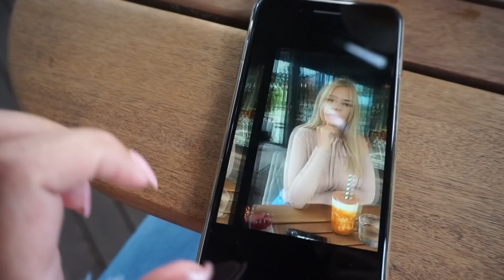NEDELJNI VLOG | BLOGERKE NA KAFI, PREUREDJUJEM KUHINJU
♡ INFO:
Odakle si? - Beograd, Srbija
Koju kameru koristis? - GoPro4/Canon 700D/Sony alpha 5000
U kom programu editujes videe? - Sony Vegas Pro 13
Gde radis nokte? - Salon lepote Antis:

Vidimo se uskoro, Emilija ♡